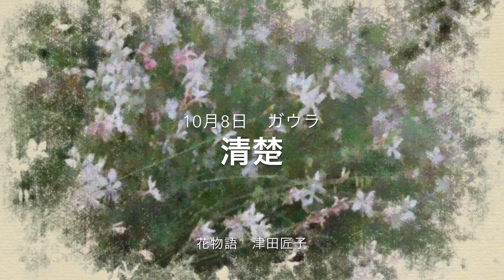10月8日 誕生花 ガウラ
ボイスメルマガ配信　「花物語」